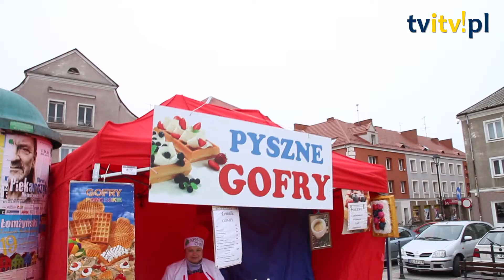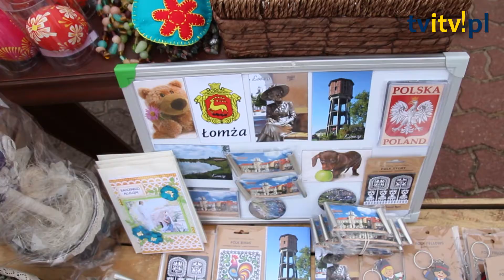Łomżyński Jarmark Wielkanocny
O godzinie 10 na Starym Rynku rozpoczął się Łomżyński Jarmark Wielkanocny. Przed zbliżającymi się świętami mieszkańcy mogli obejrzeć i nabyć między innymi  wyroby garmażeryjne, oryginalne  rękodzieła, swoje stoiska mieli również producenci przetworzonych produktów rolno – spożywczych pochodzenia naturalnego. Nie zabrakło też artystów, rzemieślników czy kolekcjonerów sztuki, antyków oraz różnego rodzaju staroci.

Pogoda nie dopisało, mroźny wiatr, niska temperatura i do tego śnieg. Mimo wszystko przez kilka godzin na Starym Rynku pojawili się mieszkańcy Łomży. Jak dokładnie wyglądał Łomżyński Jarmark Wielkanocny można zobaczyć w naszym materiale wideo oraz galerii foto.